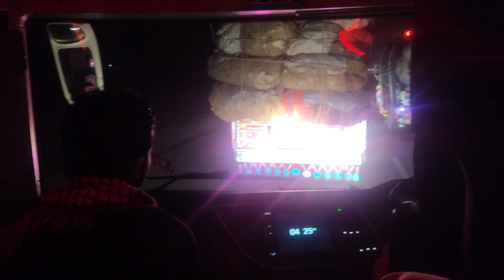11.5 hours main Dgkhan to Karachi part 5 || Chaudhary Express Yutong nova